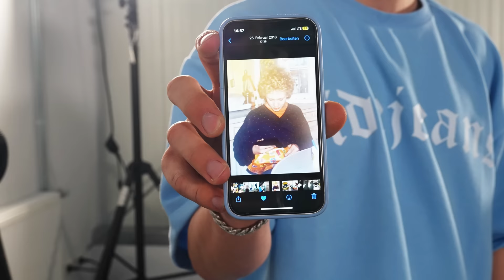CRAZY!.. 😱 Erkenne den DEUTSCHEN | Nahim Sky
Sidejeans auf Instagram: Instagram.com/sidejeans